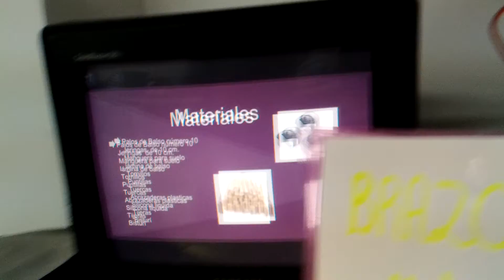Tour Hidráulica, 8-1, Exalumnas de la Presentación (Parte 6)